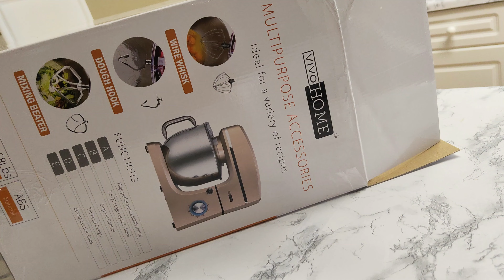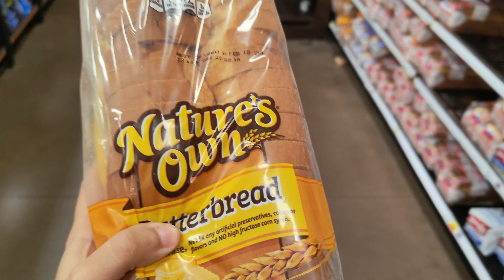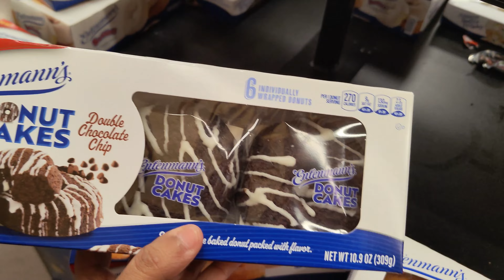Daily Life of A Pakistani housewife | Amazing Meal ideas | Grocery shopping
➡️Here:  How to make Roti Dough in 5 minutes | Affordable 3 in 1 stand for Pizza,Cake,Naan @MariasGlamour

⬇️❤️ Welcome to Maria's Glamour Daily routine with kids in USA, here I am sharing my normal life, lunch dinner recipes and housework.I hope you liked.

► From the moment the sun rises, my day starts with a burst of energy and enthusiasm. In the wee hours, I kick-start my morning routine by preparing a nourishing breakfast for my family. As the aroma of freshly brewed coffee fills the air, I juggle chores like tidying up the house and ensuring everything is in order.

► Next up, it's time to tackle the never-ending list of household responsibilities. Whether it's organizing, cleaning, or tackling the laundry pile, I strive to create a harmonious and cozy home environment for my loved ones. I take pride in transforming a house into a warm sanctuary, full of love and happiness.

► As the day progresses, I delve into the world of parenting. Balancing the needs of my children, I become their caregiver, teacher, and cheerleader. From helping with homework to participating in their activities and hobbies, we create cherished memories together. Witness the beautiful chaos of managing a household while nurturing and molding young minds.

► But being a homemaker doesn't mean neglecting self-care. Amidst the hustle and bustle, I make sure to steal a few moments for myself. Whether it's indulging in a relaxing bubble bath, reading a book, or pampering myself with a beauty routine, self-love is an integral part of my day. Join me as I embrace the importance of self-care and find moments of serenity amidst the chaos.

► And as the sun sets, marking the end of another fulfilling day, I reunite with my loved ones, creating treasured memories over a delicious family dinner. We recount our day, share stories, and laugh together, cherishing the bonds that hold us close.

► Join me on this incredible journey of being a homemaker, where every moment is an opportunity for growth and celebration. Experience the life of a proud mom, dedicated wife, and passionate homemaker. Sit back, relax, and get ready to be inspired by Maria's Glamorous Morning to Night Routine!

Let's empower and support each other on this incredible journey!